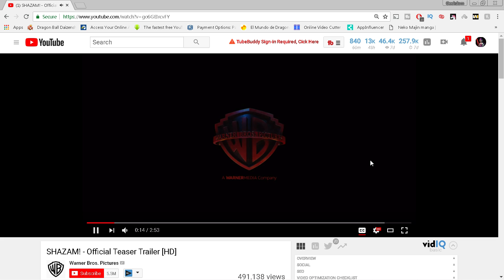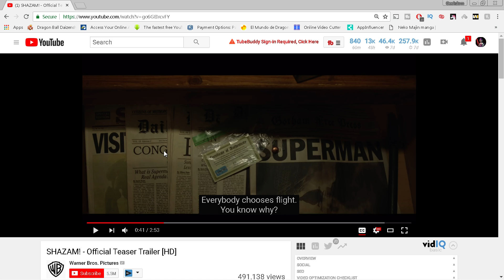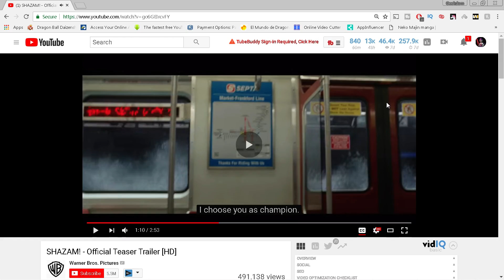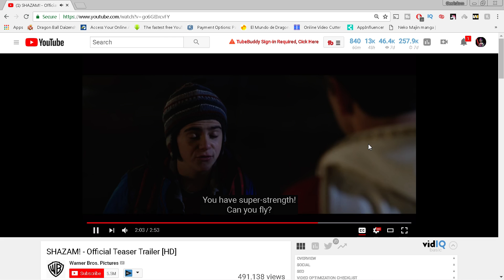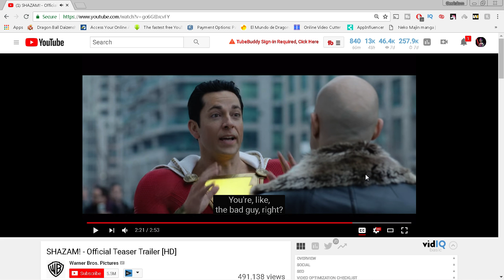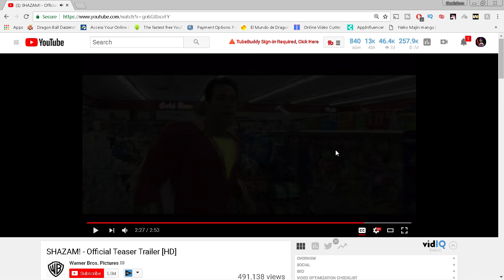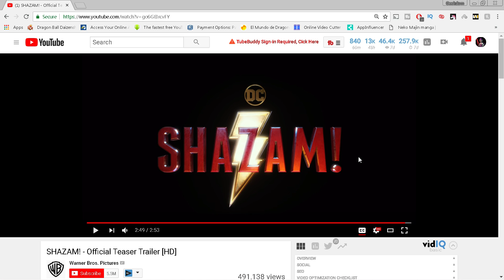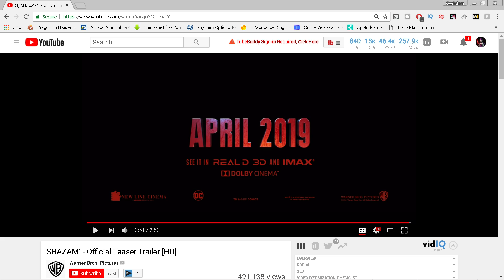SHAZAM Movie Trailer Breakdown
Welcome to my SHAZAM Trailer REACTION. We discuss the new SHAZAM movie coming April 2019 part of the DCEU. Mayo